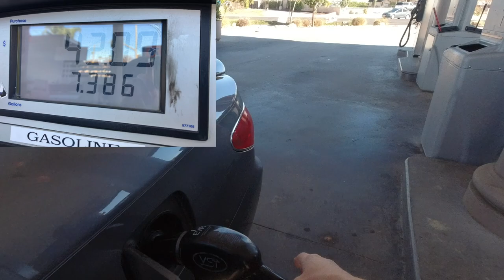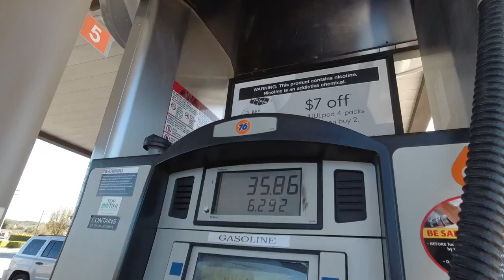How to Survive when Gas Prices Spike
Hello everyone,

No doubt you’ve noticed the high gas prices and it’s now far more expensive to fill up.  What can you do?  How will you continue to make money in the food delivery and Rideshare gig economy space?

In this video, I will give you seven tips on what you can do now to help improve your situation.  I don’t expect gas prices to decline anytime soon.  These tips will remain helpful no matter what gas costs.

Check out these previous videos on how to improve your efficiency

Russ